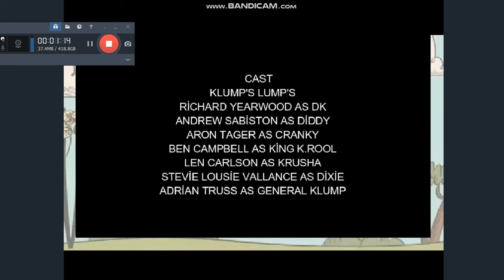Donkey Kong Country: Klump's Lumps Outro (The Loud House Style)